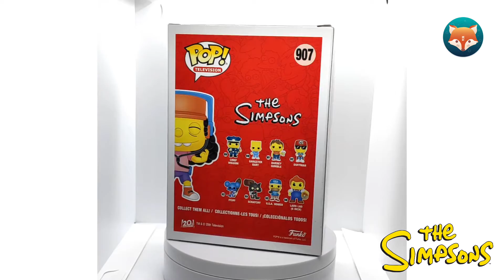Funko Pop Otto Mann l The Simpsons l Overview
Funko Pop! Otto Mann  l  No.907

-Universo  l  Universe:  The Simpsons
-Liberación  l  Release:  Año 2020 / Year 2020
-Altura  l  Height:  12 cm aprox.  /  4" approx.
-Valor  l  Trending Value: 2021 Funko App $14 USD